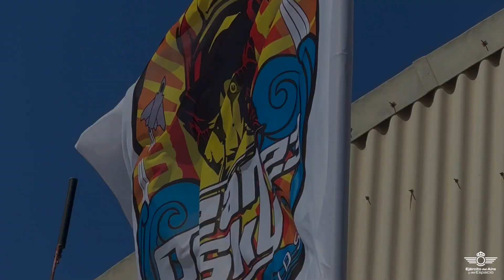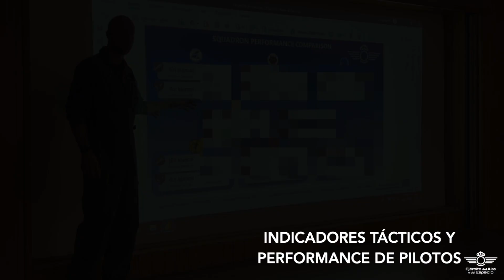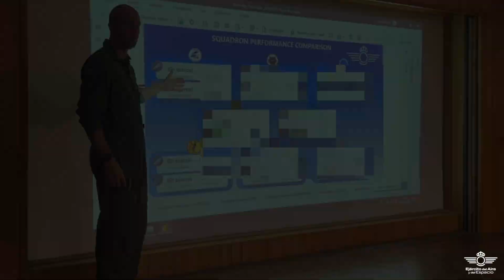Proyecto de Transformación Digital Ocean Sky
La Sección de Transformación Digital del EA, junto con el CLAEX, ha desarrollado un producto capaz de recopilar infinidad de datos durante los vuelos de entrenamiento de nuestros pilotos de combate.

Dicho proyecto, que fue pensado para ponerse en marcha durante el ejercicio internacional con el mismo nombre, ha permitido recopilar, tratar y analizar de forma automática los disparos simulados realizados por los pilotos de combate durante el ejercicio.

El proyecto permite obtener una serie de indicadores y estadísticas que ayudarán al EA a mejorar la calidad del adiestramiento de los pilotos de combate, a predecir resultados en caso de escenarios reales y a adaptar la compra de armamento.